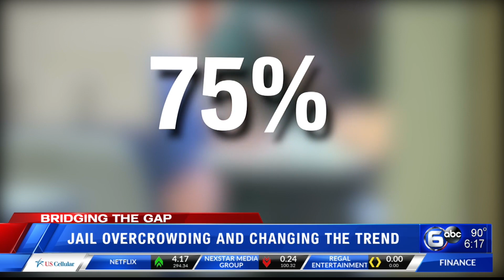Bridging the Gap: Jail overcrowding and changing the trend